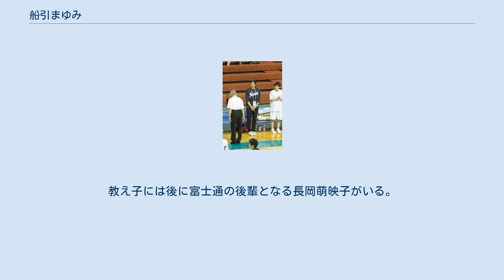船引まゆみ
船引 まゆみ（ふなびき まゆみ、1978年10月9日 - ）は、北海道出身の元バスケットボール選手である。
ポジションはガードフォワード。
富士通レッドウェーブに所属していた。
174cm、58kg。
同じく富士通に所属していた船引かおりは実姉である。
 札幌山の手高校から愛知学泉大学に進学。
インカレ5連覇を経験し、1999年のユニバーシアードに姉妹揃って出場。
 2001年、姉が所属する富士通に入社。
、1年目より15試合中14試合にスタメン出場し、Wリーグ昇格の原動力となる一方でユニバーシアード2大会連続出場も果たした。
 2007年のオールジャパンでは大会ベスト5に選ばれた。
2008年北京五輪世界最終予選の日本代表に選出された。
 2011年引退。
 現在は母校の札幌山の手高の家庭科教員、同校女子バスケットボール部のコーチをつとめながら、クラブチームのアカシヤクラブに所属。
教え子には後に富士通の後輩となる長岡萌映子がいる。
 2013年4月4日、レバンガ北海道の野口大介と入籍。
 2018年3月18日に行われたレバンガ北海道 vs 富山グラウジーズ戦でHBCラジオの解説を務めた。